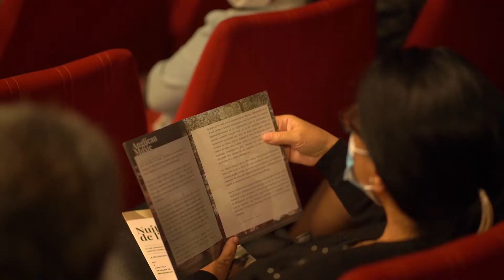1re édition du concert de musique pour l’amitié Corée -Madagascar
Ao anatin'ny fankalazana ny Herinandro hoan'i Korea 2022, ny andiany voalohany tamin'ny "Concert de musique pour l'amitié Corée - Madagascar" dia notanterahina ny 1 jona tao amin'ny Institut Français de Madagasacar. Izany fampisehoana an-kira izany dia niarahana nanantontosa tamin'ny Ministeran'ny serasera sy ny kolontsaina.
Maherin'ny 300 ireo tonga nijery.

Nanokatra ny fampisehoana ny fandraisam-pitenenana nataon'i Andriamatoa SON Yongho, Ambasadaoron'i Korea sy Andriamatoa RALAIMAZAVA Andriamahery Johary, Sekretera Jeneralin'ny Ministeran'ny sersera sy kolotsaina.

Nanamafy ny Ambasadaoro SON Yongho fa hanohy ny fiaraha-miasa eo amin'ny sehatry ny kolotsaina eo amin'ny firenena roa tonta.
Nofaranana tamin'ny hira "Arirang" izay nataon'ireo choriste ny fampisehoana, izay tena nahafaly ny mpijery tokoa.

À l’occasion de la Semaine de la Corée 2022, la 1re édition du concert de musique pour l’amitié Corée-Madagascar s’est tenue avec succès le mercredi 1er juin à l’Institut Français de Madagascar. Plus de 300 spectateurs y ont assisté, ne laissant aucune place libre.

Ce concert a été organisé par l’Ambassade de la République de Corée à Madagascar en collaboration avec le Ministère Malagasy de la Communication et de la Culture.
SEM l'Ambassadeur SON Yongho et SEM le Secrétaire Général RALAIMAZAVA Johary Andriamahery du Ministère de la Communication et de la Culture ont donné leur discours d’ouverture du concert.

À cette occasion, SEM l’Ambassadeur SON Yongho a notamment souligné l’importance de la promotion des activités culturelles à Madagascar, tout en encourageant les musiciens malagasy. “Je vais continuer à renforcer la coopération culturelle entre les deux pays”, a-t-il affirmé.

Sous la direction générale de la Présidente de l’AMI(Anglican Music Institute) Oksun Kim, le programme du concert a permis aux spectateurs d’écouter jouer des jeunes musiciens malagasy, et de découvrir leurs performances de handbell, de piano solo, de chansons et de chœur. En ce qui concerne les chansons, non seulement les œuvres coréennes, mais aussi malagasy ont été chantées : “그리운 금강산, Nostalgie des Monts Geumgangsan” et “시간에 기대어, En S’appuyant sur l’Heure” ; “O Ratovo(Naka Rabemanantsoa)’, etc.

Pour clore la soirée musicale, tous les choristes ont uni leurs voix pour interpréter “아리랑, Arirang”. Accompagnée par le piano de Sung-ae Park et rythmée par le djembé, cette interprétation a permis au concert de s’achever dans l’enthousiasme total.

2022 한국주간을 맞이하여 제1회 한국-마다가스카르 우정 음악회가 06.01.(수)  마다가스카르 프랑스 문화원(IFM)에서 성공적으로 개최되었습니다.
주마다가스카르대한민국대사관과 마다가스카르 커뮤니케이션 및 문화부가 협력하여 개최한 본 음악회에 300명이 넘는 관객이 모여 IFM 공연장은 만석을 이루었습니다.

음악회는 손용호 대사와  마다가스카르 커뮤니케이션 및 문화부 사무총장 RALAIMAZAVA Johary Andriamahery의 축하 연설로 포문을 열었습니다.
손용호 대사는 마다가스카르 내 문화 활동 보급의 중요성을 강조하며 “앞으로도 양국의 문화 협력을 위해 힘쓰겠다”며 말라가시 음악인들에게 격려의 말을 전했습니다.

음악회는 아미음악학교(Anglican Music Institute) 교장 김옥선 선교사의 총 지휘 아래 핸드벨, 피아노 솔로, 가곡, 합창 순서로 진행되었습니다. ‘그리운 금강산’(최영섭 작곡), ‘시간에 기대어’(최진 작곡) 등 한국 가곡이 불리어지는 한편, 마다가스카르 가곡 ‘O ratovo(Naka Rabemanantsoa)’ 등도 함께 소개되었습니다.

음악회의 피날레는 마다가스카르 전통 악기 젬베(djembé)와 박성애 피아니스트의 피아노 반주를 바탕으로 한 ‘아리랑’ 합창이 장식하였습니다.

촬영 및 편집 (production et montage de vidéo) : Studio Apinga